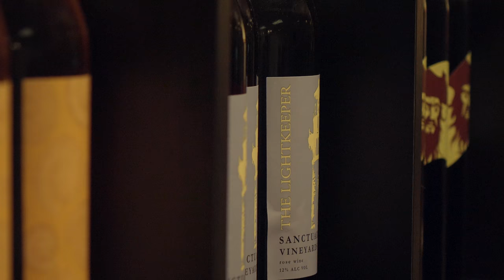john wright Apple Devices 4K